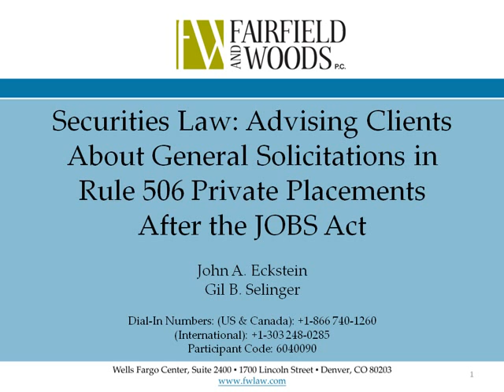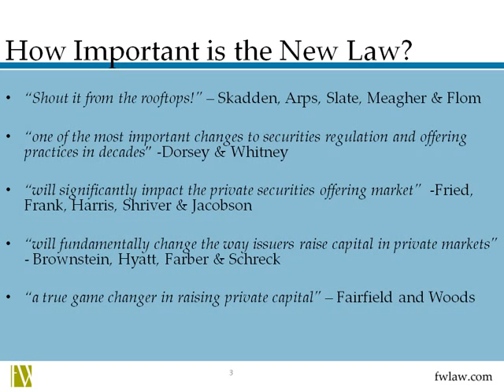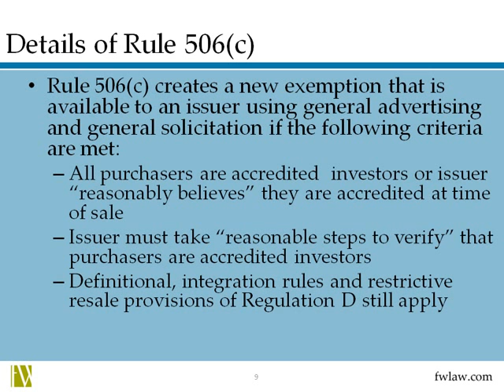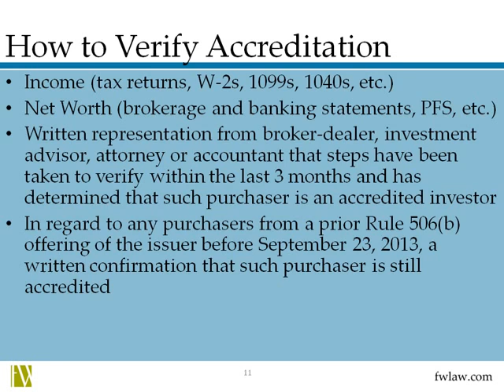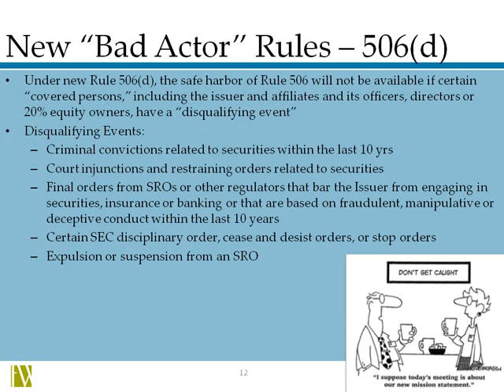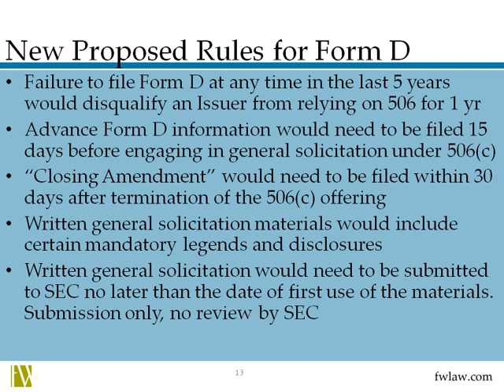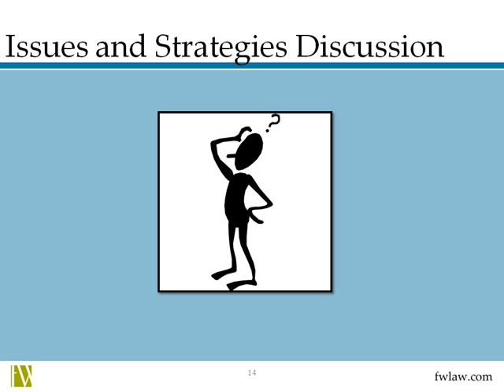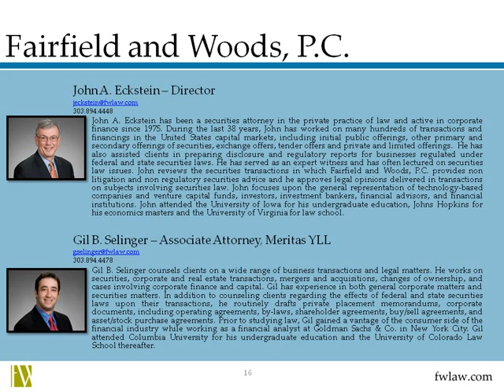Advising Clients About General Solicitations in Rule 506 Private Placements After the JOBS Act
Purchases and sales of securities in the United States are regulated at the federal and state level. In 2012 $898 billion was raised from 234,000 investors in U.S. SEC Rule 506 private offerings reported by 15,000 issuers. Rule 506 is the preferred safe harbor for offerings which are not registered with the SEC; however, issuers are not allowed to advertise such offerings. The 2012 JOBS Act mandates that the SEC adopt rule changes permitting issuers to generally advertise and solicit certain types of investors. On July 10th the SEC adopted these new additions for Rule 506 effective on September 23rd, but the SEC also proposed additional limitations which would also apply. This webinar will teach attendees about the new Rule 506(c) and the proposed additional limitations, discuss "traps for the unwary," and introduce some strategies for advising clients.